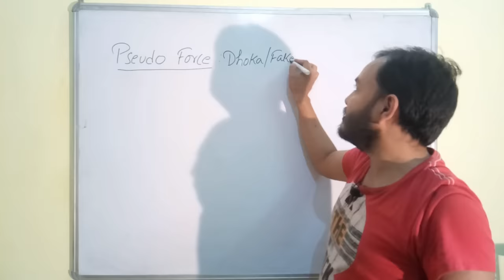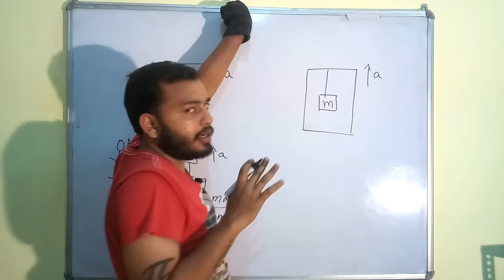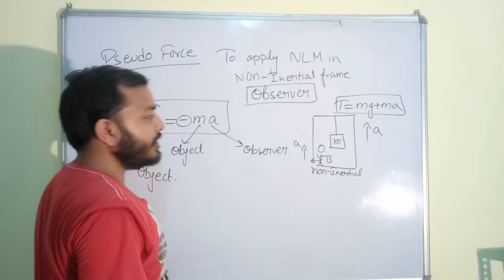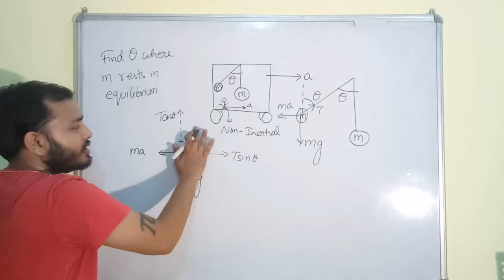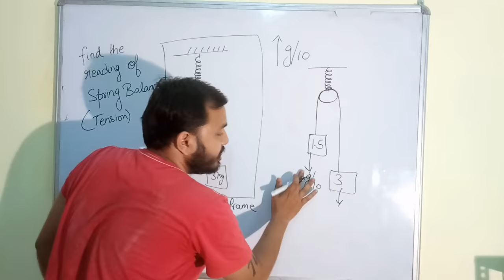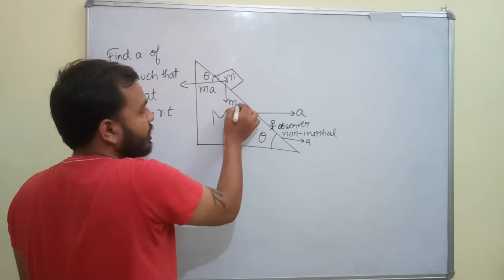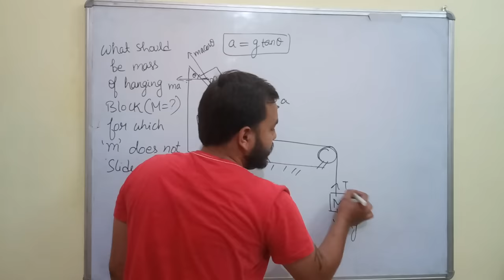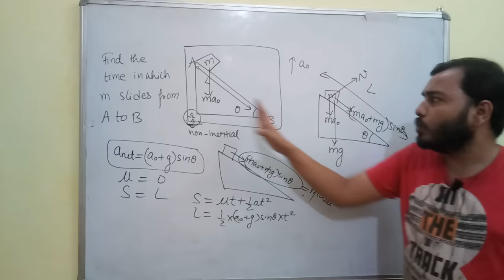11 Chap 5 || Laws Of Motion 06 || Pseudo Force | Inertial and Non-Inertial Frame of Refrence IIT JEE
LAKSHYA Batch(2020-21)

Registration Open!

2)Live Classes and recorded Video Lectures (New, different from those on YouTube)

3)PDF Notes of each class.

4)DPP: Daily Practice Problems with each class having 10 questions based on the class of JEE Mains/NEET level.

5)Syllabus Completion by end of January, 2021 with topicwise discussion of Last 10 Years Problems in Boards, JEE Mains/NEET within Lecture.

6)The Complete Course (Video Lectures, PDF Notes, any other Study Material) will be accessible to all the students untill JEE Mains & NEET 2021 (nearly May 2021)

7)In case you missed a live class, you can see its recording.

8)You can view the videos  any number of times.

9)Each chapter will be discussed in detail with all concepts and numericals

10)Chapterwise Approach towards JEE Mains/ NEET & Board Exams.

Class 11 Chap 5 || Laws Of Motion 01 || Newton's First Law Of Motion || NLM IIT JEE NEET NCERT
Class 11 Chap 5 || Laws Of Motion 02 || Newton's Second Law Of Motion || NLM IIT JEE NEET NCERT
11 Chap 5 || Laws Of Motion 03 ||Pulley Tricks For IIT JEE Mains || How To Solve Pulley Problems
11 Chap 5 || Laws Of Motion 05 || Spring Force || Spring Numericals|| JEE mains NEET All concepts
11 Chap 5 || Laws Of Motion 06 || Pseudo Force | Inertial and Non-Inertial Frame of Refrence IIT JEE
Class 11 chap 5 | Friction Force 02 | Angle Of Repose | Friction on Inclined Plane | IIT JEE / NEET
11 chap 4 || Circular Motion 06 || Motion in a Vertical Circle IIT JEE / NEET || Critical Velocity||